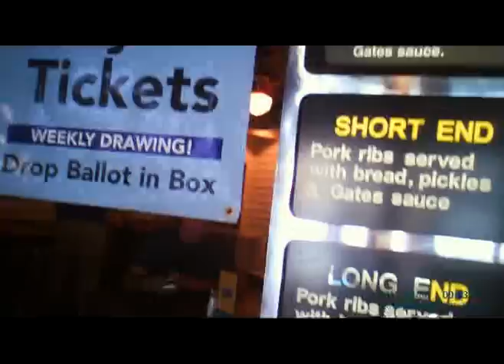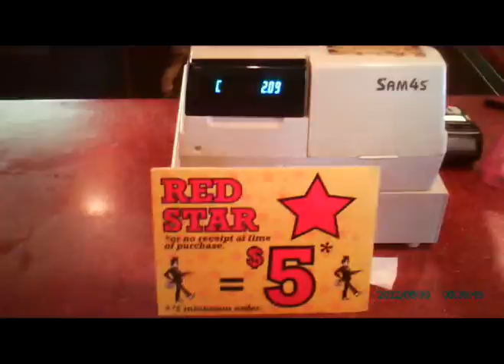Trav visits World Famous Gate's Kansas City Barbecue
I visit a local Gates BBQ joint here in Kansas City.  This is specifically a locoal chain BBQ restaurant of Kansas City.  The exclusive world famous Gate's BBQ.  They have delicious mouth watering entrees here,  including "beef on bun"  one of their most popular dishes.   "Hi, May i help you ! ! ?  as they say.